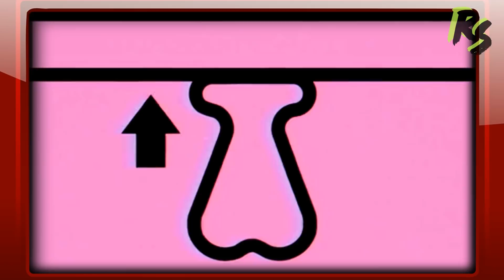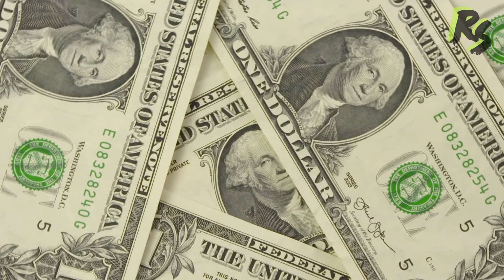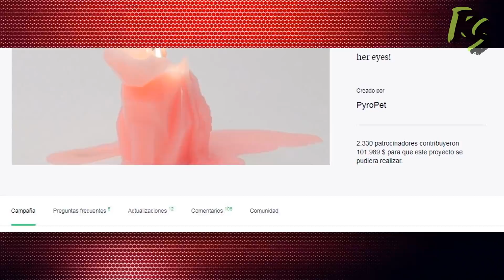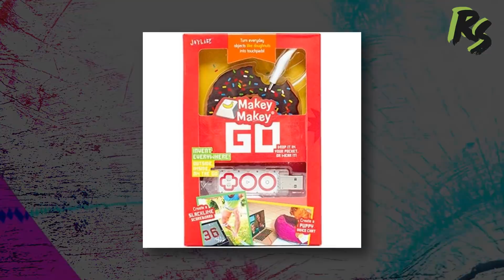5 Extraños Inventos Que Tienes Que Ver Para Creer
tiempo de volver a visitar, las magníficas ideas que se generan a diario en forma de productos que podrían hacer millonarios a quienes los crearon, sin importar lo ridículas que sean, y como bien saben el canal ya es costumbre presentarles estos productos solo que yo se siempre hay algún interesado, como cuando les mostré las niceballs… amm si ese fue un episodio algo raro, pero hoy! Pues hoy será muy similar asi que prepárense porque hoy en Rank smashers 5 extraños inventos que tienes que ver para creer.

5. Potatoparcel.com